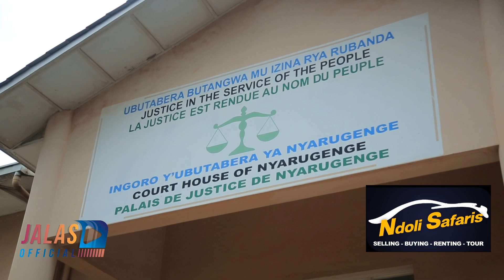Havutse INZITIZI Mu RUBANZA Rwa KID🙄 ABATANGABUHAMYA Babuze ku Rukiko Urubanza Ruhita Rusubikwa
INZITIZI Mu RUBANZA Rwa PRINCE KID🙄 ABATANGABUHAMYA Babuze ku Rukiko Urubanza Ruhita Rusubikwa

IGITEKEREZO ,ICYIFUZO ,IKIBAZO CYANGWA INYUNGANIZI WATWANDIKIRA KURI IZO MBUGA ZINDI TUBONEKAHO